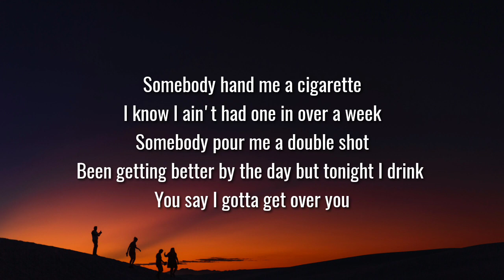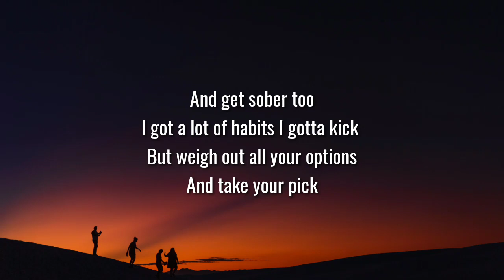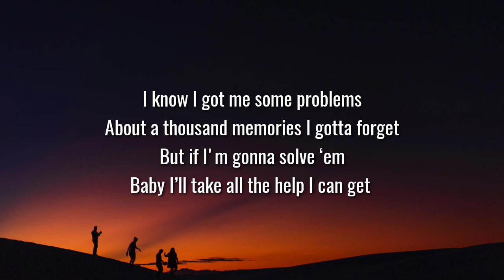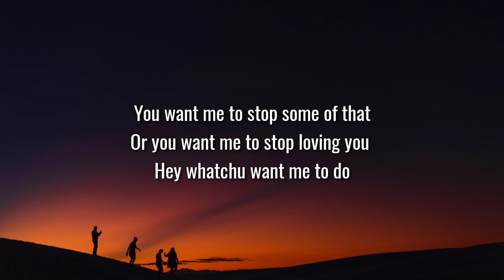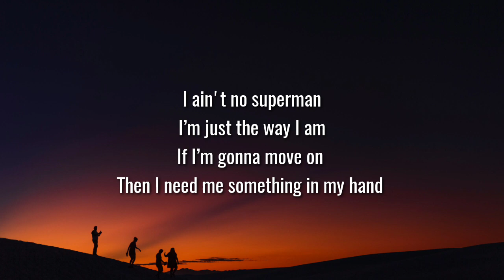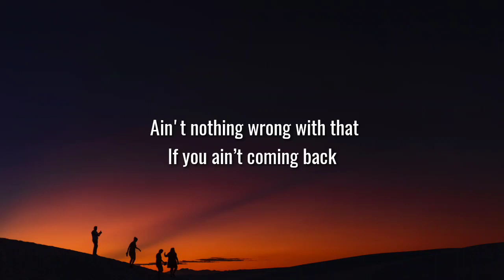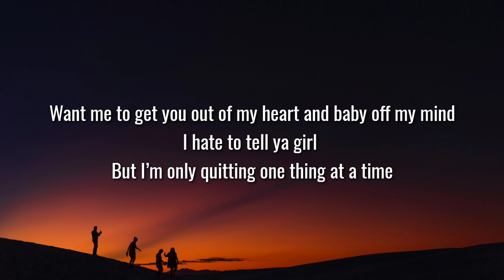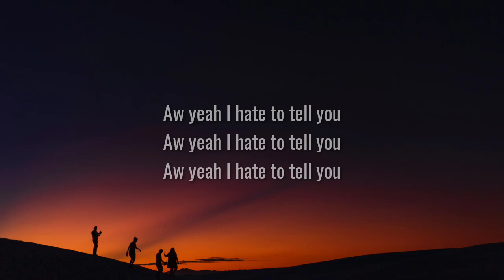Morgan Wallen - One Thing At A Time (Lyrics)